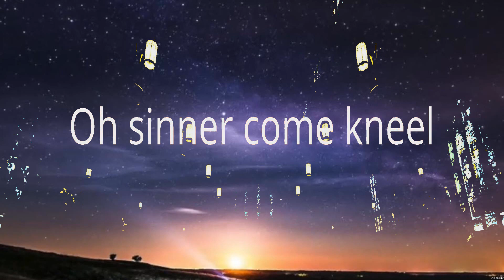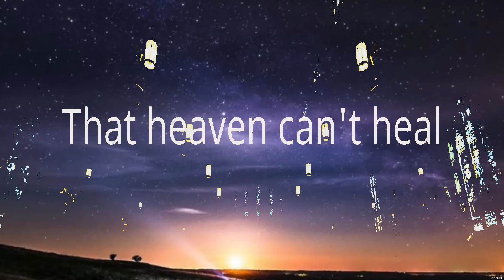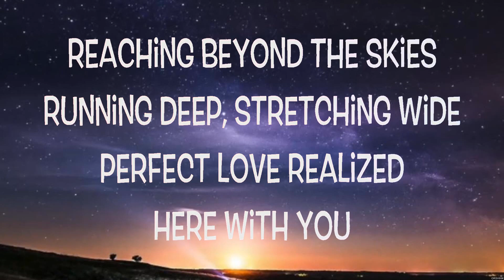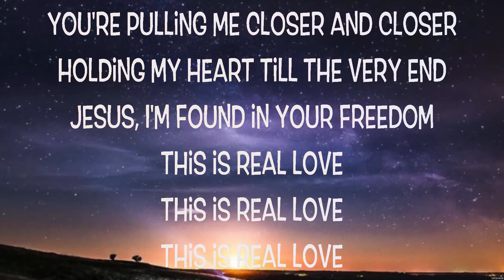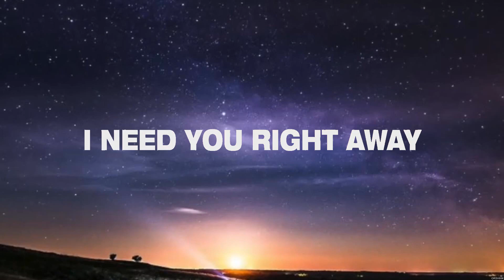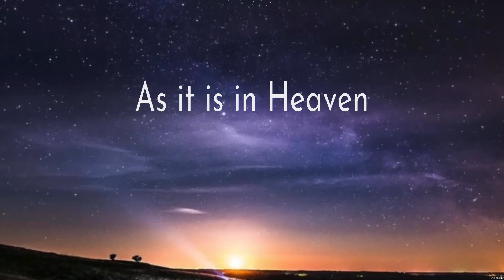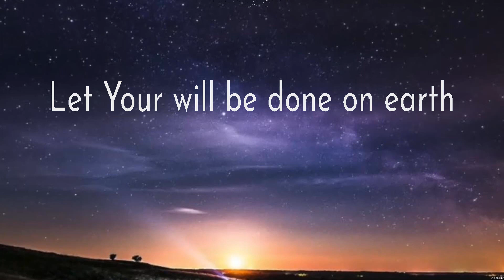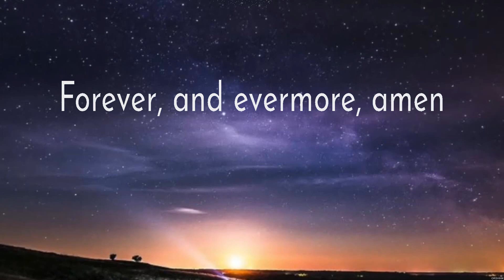Come As You Are - Crowder (Lyrics) - Real Love, I Need You Now, The Lord's Prayer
1. Come As You Are - Crowder
2. Real Love - Hillsong Young & Free
3. I Need You Now - Smokie Norful
4. The Lord's Prayer - Hillsong Worship